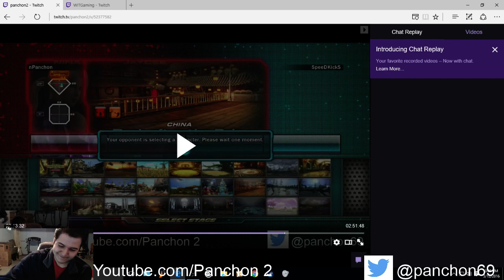Panchon vs Speedkicks Review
I try to see what I did wrong in my first to ten with speedkicks.